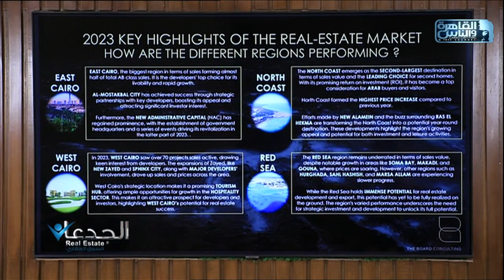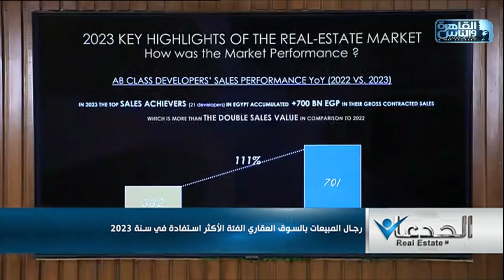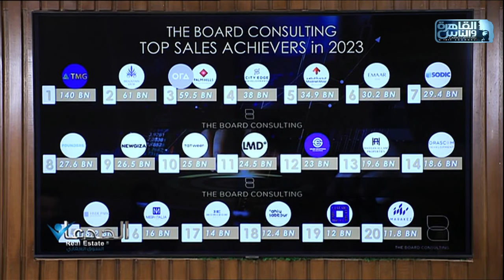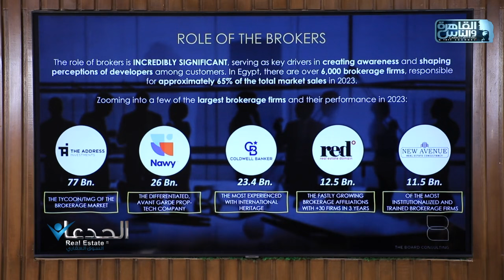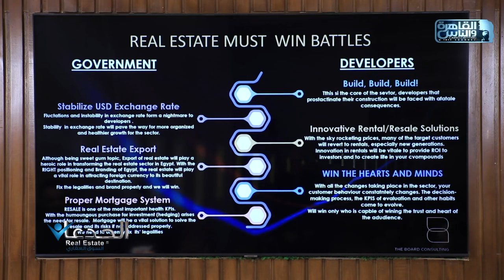الجدعان في السوق العقاري يرصد اكبر 20 مطور في 2023